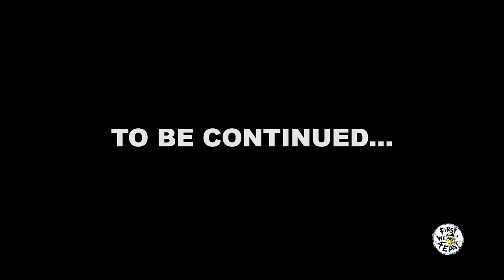Joji and Rich Brian Make Pizza and Hot Sauce with Sean Evans (Part 1) | Feast Mansion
Feast Mansion is back, baby! Last season Joji and Rich Brian became master chefs at the 88rising summer house, but this year they’re determined to tackle the ultimate party food: pizza. To help them on their quest, the boys are teaming up with Hot Ones host Sean Evans and international pizza consultant Anthony Falco. After teaching the guys how to craft the perfect homemade pie, Anthony heads out to pick up some more toppings. But while the teacher is out, Brian, Joji, and Sean get up to a little mischief, agreeing to brew their very own hot sauce. What exactly is Dragon in the Clouds? Find out on this cliffhanger of a Season 2 premiere.

Season 2
Episode 1